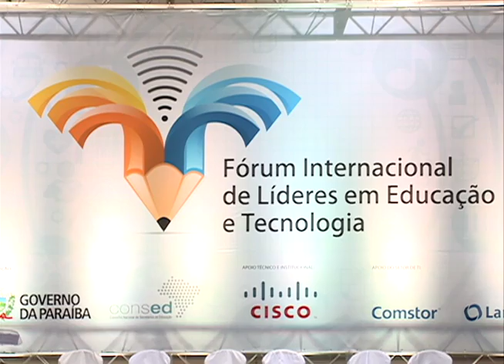Fórum de Líderes mostra tecnologias que podem auxiliar no ensino escolar